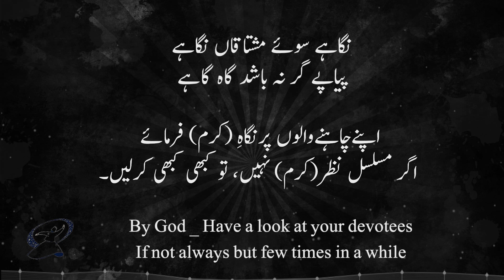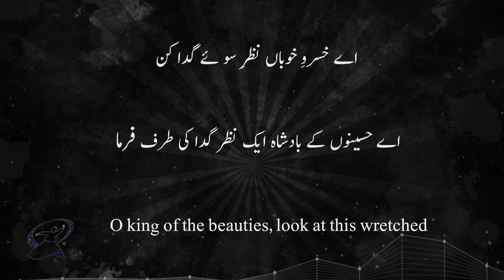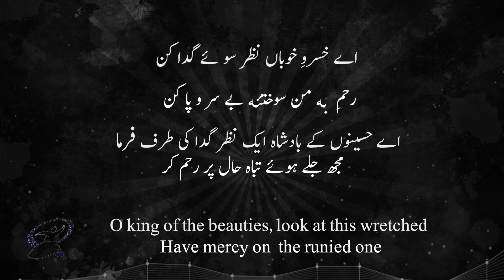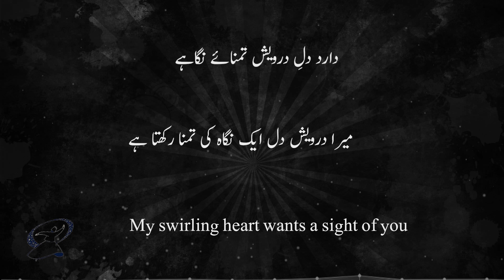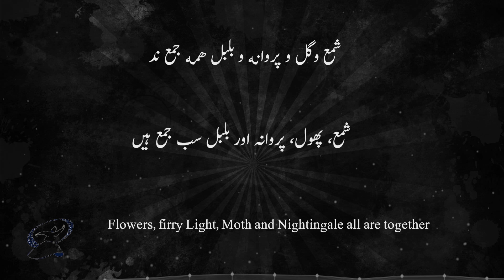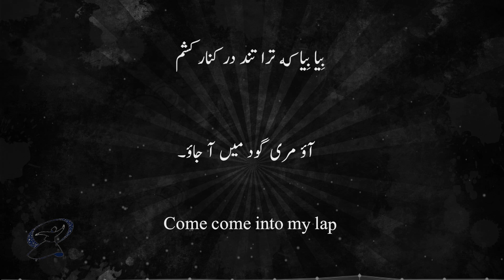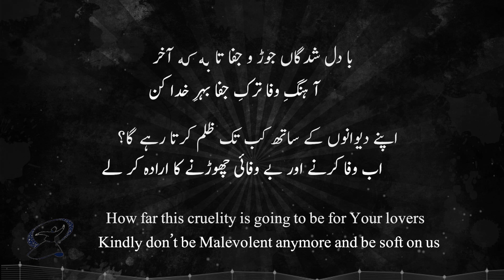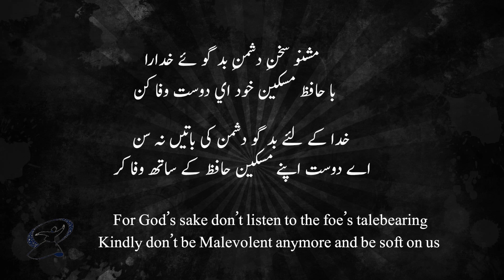Ae Khusrave Khuban lyrics |farsi kalam |Fareed Ayaz and Abu Muhammad |hafiz shirazi |qawali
Qol o Qawal this time brings you Ae Khusrave Khooban/Ae Khusrave Khuban, with lyrics and translation, an ecstatic Farsi kalam by the Sufi poet hafiz Shirazi, a milestone in Sufism and a poet that's still living in the words of this sufi qawali's realm. And this beautiful composition is presented by Fareed Ayaz and Abu Muhammad, singing birds of qawali, a living legendary figure in Sufism and qawali tradition but mostly rare to hear and known. An additional thing is to blend of different beautiful verses from:
Noor ud deen hilal and other poets as well, discover it in video now.

We believe in bringing these hidden gems to you and vanish every possible hurdle of language to it and make you discover the deepened sea of divine music, Qawali.

 We have an entire playlist of fareed ayaz and abu muhammad's qawali.

Let's see the lyrics of this beautiful kalam:

اي خسرو خوبان نظري سوي گدا کن رحمي به من سوخته ي بي سر و پا کن
 اے حسینوں کے بادشاہ ایک نظر گدا کی طرف کر مجھ جلے ہوئے تباہ حال پر رحم کر

 دارد دل درويش و تمـــــــــناي نگاهــــي زان چشم سيه مست به يک غمزه دوا کن
 میرا درویش دل ایک نگاہ کی تمنا رکھتا ہے اپنی مست کالی آنکھ کی ایک نظر سے اس کی حاجت پوری کر دے

شمع وگل و پروانه و بلبل همه جمع ند اي دوست بيا رحم به تنهـــــــايي ما کن
 شمع، پھول، پروانہ اور بلبل سب جمع ہیں اے دوست آ جا ، ہماری تنہائی دور کر دے

 با دلشدگان جور و جفا تا به کـــــي آخر آهنگ وفا ترک جفـــــــــا بهـــر خدا کن
 عاشقوں کے ساتھ کب تک ظلم کرتا رہے گا؟ اب وفا کرنے اور بے وفائی چھوڑنے کا ارادہ کر لے خدا کے لئے

مشنو سخــــــــــن دشمن بدگوي خدا را با حافظ مسکين خود اي دوست وفا کن خدا کے لئے بد گو دشمن کی باتیں نہ سن اے دوست اپنے مسکین حافظ کے ساتھ وفا کر
 کلام: حافظ شیرازی

Time Snaps:
Start 00:00
Noor ud deen Hialali 01:30
Aye Khusrave Khuban/ khooban 02:00
Ending Lyrics 14:22
End 15:08